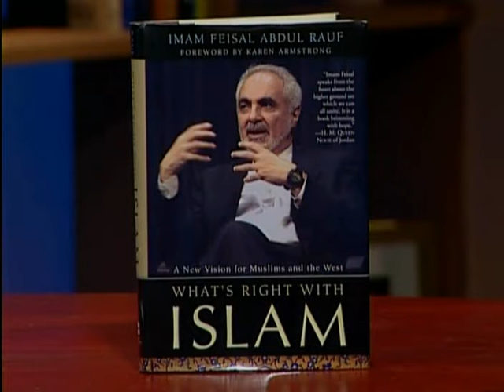Frequently Asked Questions for Muslims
Summary:  This show attempts to capture questions still on the minds of Americans about Muslims and the Islamic faith.  A collection of questions from the general public will be put to Imam Feisal a prominent Imam of the NYC mosque, Masjid Al-Farah and Dr Faroque Khan, president of the Islamic Center in Long Island.  The panel will attempt to provide complete but concise answers.